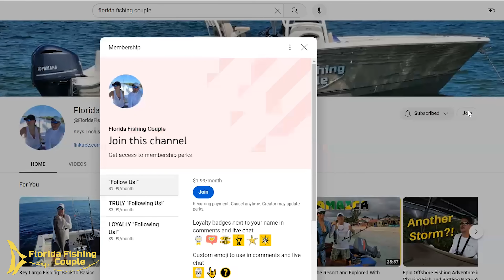2023 Best BLOOPERS | Fishing Fails and Hilarious Outtakes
WHEW!!  It's been a YEAR...and WOW have we done a LOT!! Follow Us as we review some of our FAVORITE bloopers, fishing fails and unseen footage!!

NEW Florida Fishing Couple Merch is UP!  Go Check it out!!